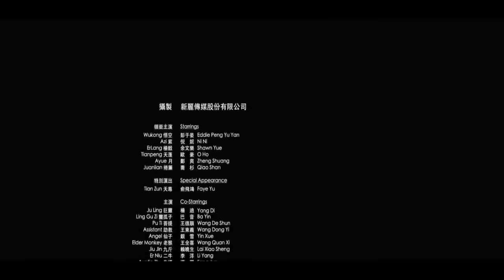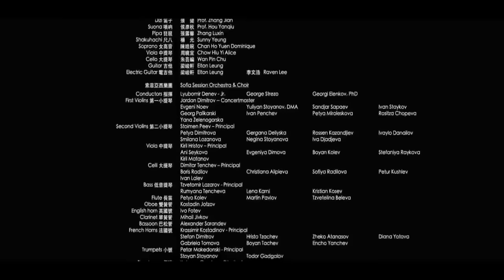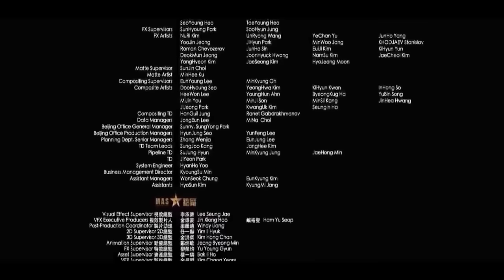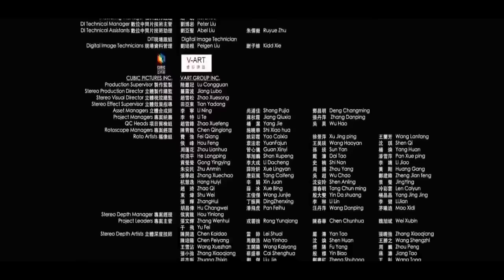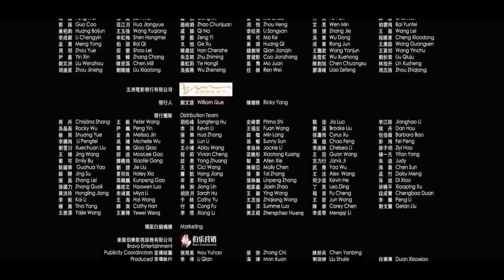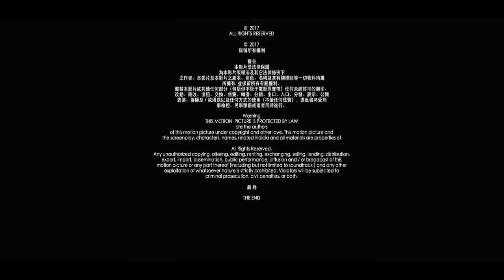หนังใหม่2019 หนังจีน เต็มเรื่องพากย์ไทย